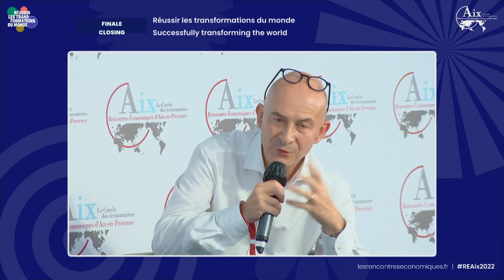Succesfully transforming the world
Closing session of the 22nd Rencontres Économiques d'Aix-en-Provence, 10 July 2022.
Speakers :
Abhijit BANERJEE
Dominique DE VILLEPIN
Cynthia FLEURY PERKINS
Marine JACQUEMIN
Fawzia KOOFI
Hélène REY
François LENGLET

Are we facing an ultimatum for change? What transformations can we learn from these two years of pandemic? Is the world now in a permanent state of emergency - economic, geopolitical or social? If risk was at the heart of the last decades, our future seems to give way to uncertainty; are we able to cope with it?
The changes we have experienced during these last two years allow us to conceive of new fields of possibility, in all aspects; in the way we can transform our ways of life, but also those of production, of governance, or even how we can reshape globalisation.
In all these transformations, cooperation, whether at the most
local or global level, has been shown to be the central element
for success. Our future seems to be collective, and it is up to us to
determine in which fields these collaborations should take place,
and what forms they should take.